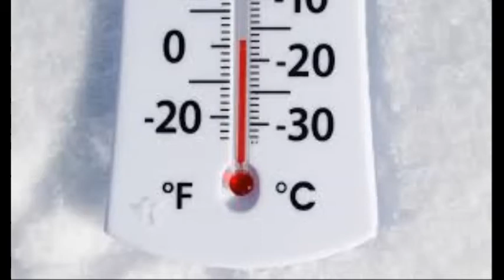Prepping 2 Sustain